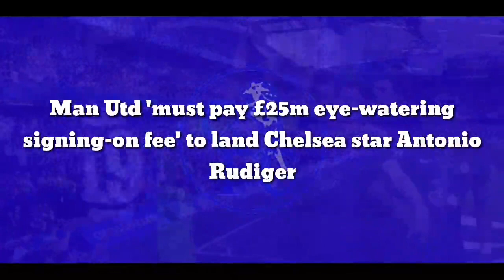SHOCKING SOLD: Man Utd 'agree pay £25m sign-watering signing-on fee' to land Chelsea star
Man Utd 'must pay £25m eye-watering signing-on fee' to land Chelsea star Antonio Rudiger

Chelsea centre-back Antonio Rudiger's reps are demanding a whopping £25million signing on fee as the German international prepares to depart Stamford Bridge. The Blues' uncertain future has pushed Rudiger even closer to the exit door amid turbulent contract talks with the west London club, despite Thomas Tuchel's desperation to keep his star defender.

Yet a whole host of big European clubs including Manchester United, are beginning to circle.

The Red Devils are among those looking to capitalise and see this as an opportunity to secure a world-class defender on the cheap.

Rudiger's team are understandably attempting to negotiate a bumper contract for their client given there will be no transfer fee involved.

Any move could now see Rudiger become one of the highest-paid players in world football.

Journalist Duncan Castles has since shed light on the terms being requested by Rudiger's inner circle.

"The news we have today is the financial terms that currently Chelsea defender Antonio Rudiger is asking to sign a new contract at whichever of the elite European football clubs can be convinced to take him," he said on the Transfer Window Podcast.

"He's doing what a number of these well-known players, whose contracts are running down, is doing and offering his services to the top clubs.

"Real Madrid have been one of the candidates, Manchester United, Juventus, Bayern Munich.

"The price that his representatives are asking for is €30million signing on fee and a basic wage of at least €6m after tax each year.

"This is for a player who turned 29 this month, he is in the best season of his Chelsea career, a centre point of Thomas Tuchel's defence."

There is a chance the climate may change should the club be sold to new owners but the clock is now ticking for Chelsea.

Chelsea are also poised to lose Andreas Christensen and Cesar Azpilicueta, with their current deals due to expire in June.

Barcelona's Ronald Araujo, Sevilla's Jules Kounde and Leicester's Wesley Fofana are among those of interest to the European champions.

There is also quiet optimism that 19-year-old defender Levi Colwill - currently on loan at Huddersfield - could be ready for the Chelsea first-team come the start of next season.